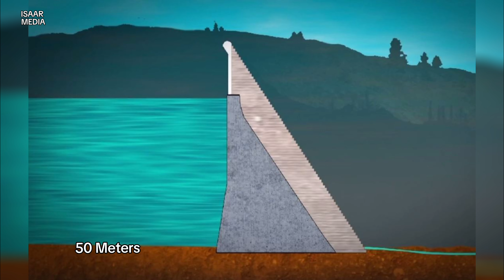The Largest Dam Construction Project in Western Afghanistan!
Hello everyone and welcome! Here, we delve into the amazing realm of global mega projects, showcasing cutting-edge construction, innovation, and remarkable feats of engineering. Join us as we explore towering skyscrapers, colossal infrastructure developments, and groundbreaking technological wonders that shape the future.